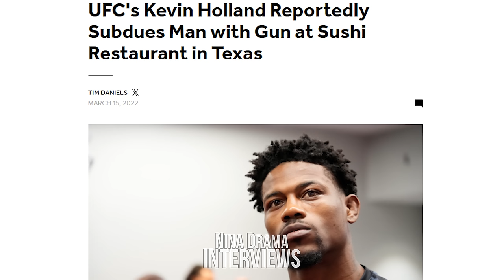Kevin Holland didn’t hold back LOL!